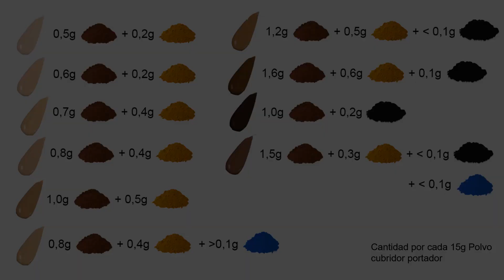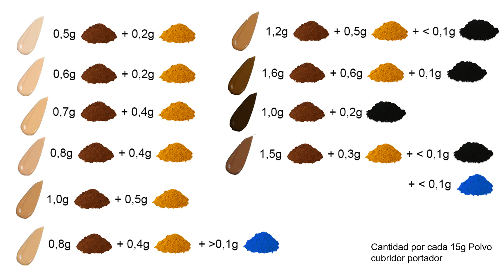Receta BASE DE MAQUILLAJE SÓLIDA | Casera y Natural | Lino Faus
Hola! En el vídeo de hoy os enseño a CÓMO HACER UNA BASE DE MAQUILLAJE CASERA, natural, ecológica, biodegradable y sin tóxicos.